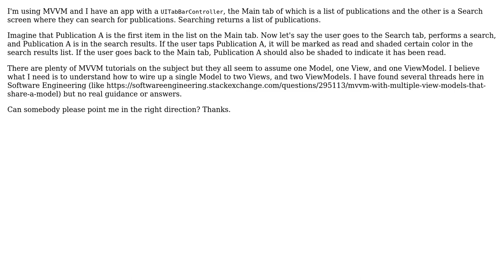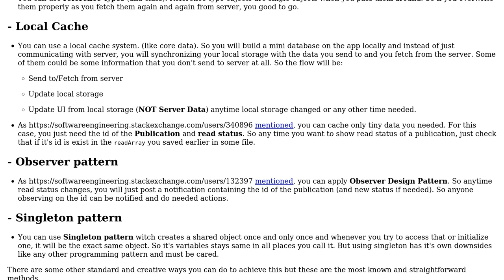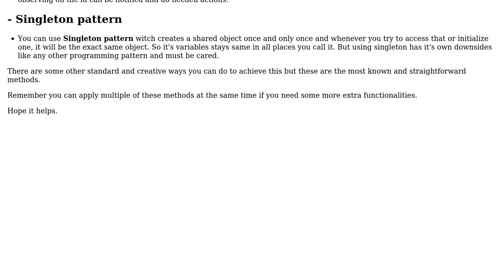How do I architect an iOS app when multiple view models must know when the model has changed?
Software Engineering: How do I architect an iOS app when multiple view models must know when the model has changed?

With thanks & praise to God, and with thanks to the many people who have made this project possible! | Content (except music & images) licensed under CC BY-SA | Music | Images & others | With thanks to user user1118321 user The Rock user Mojtaba Hosseini user Jim and the Stack Exchange Network Trademarks are property of their respective owners. You are responsible for your own actions.